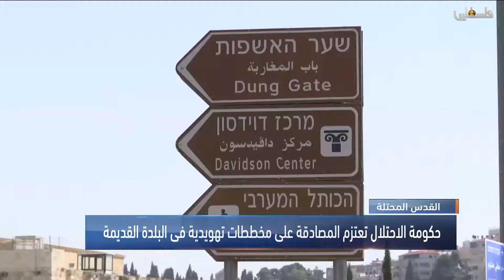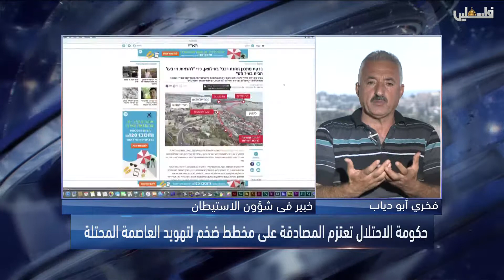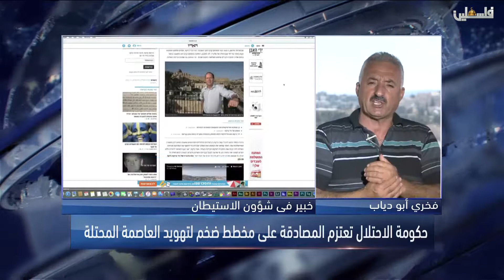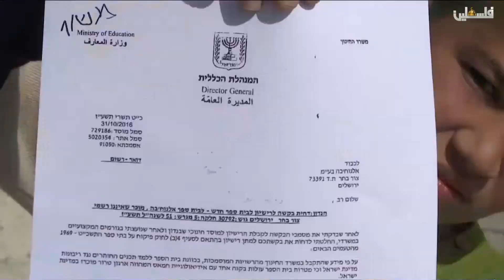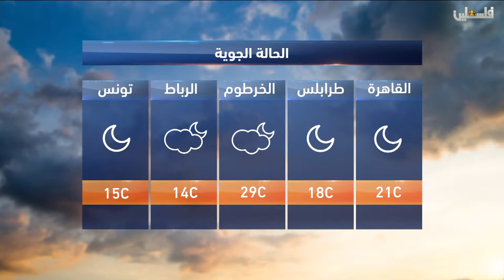نشرة الثالثة الاحد 28 5 2017